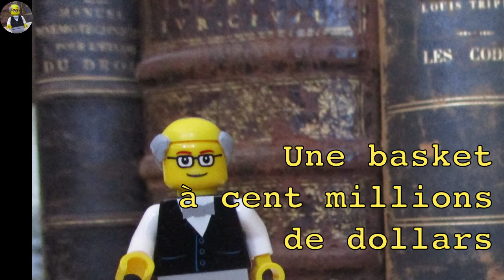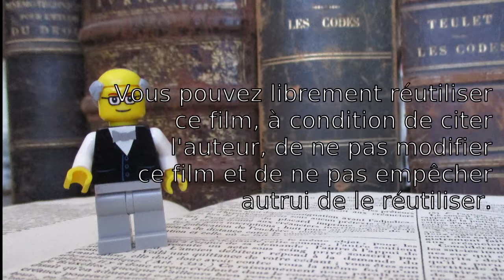Pourquoi cette Nike Air Jordan vaut cent millions de dollars ???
Ayant frappé un "client" avec une Nike Air Jordan, un proxénète demande cent millions de dollars de dommages-intérêts à Nike pour ne pas avoir marqué sur ses chaussures qu'il était dangereux de frapper quelqu'un avec.

SOURCES
- L’affaire  Sigi... Sirogio... Sirogi...   Sirgiorgiro Clardy (en anglais)😉

- Les juridictions de première instance et les procès aux états-unis (en français)